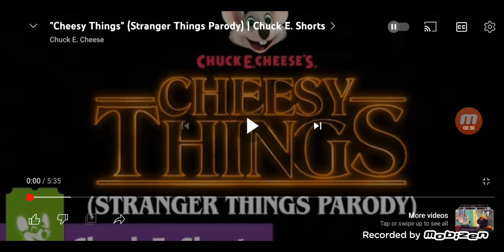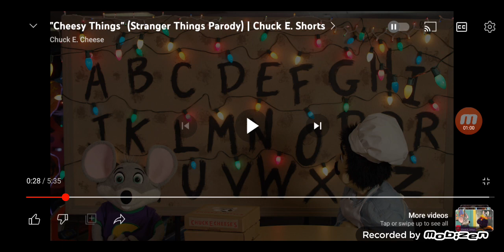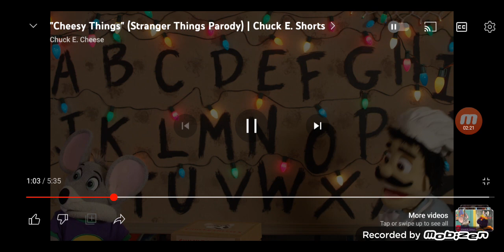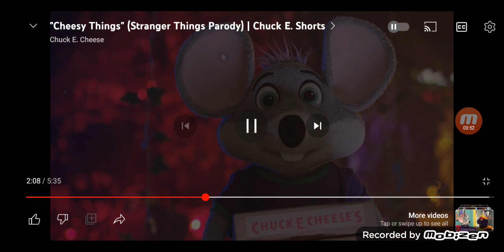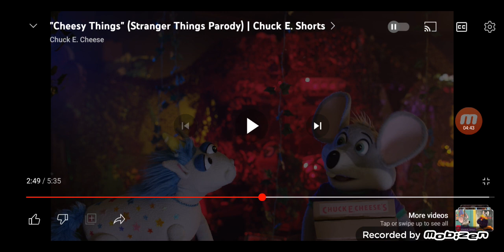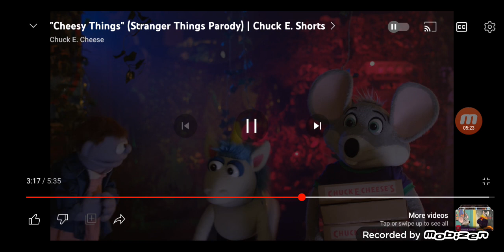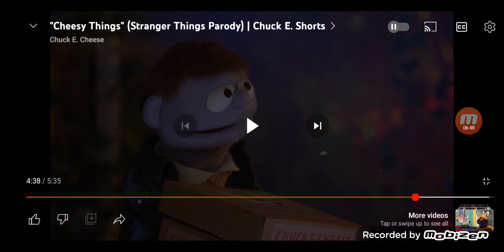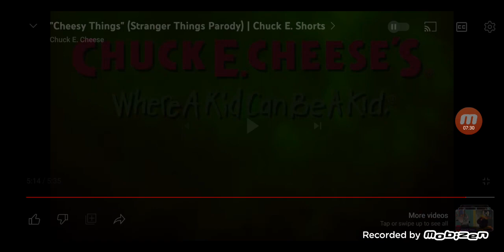Kiersten Seethaler Reacts To Cheesy Things (The Stranger Things Parody)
OMG, crazy stuff in this one. 😅